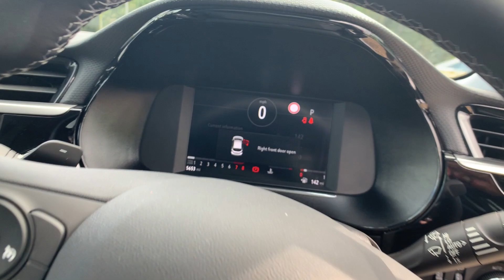Vauxhall Corsa 5 Door 1.2 Turbo Elite Nav Premium Hatchback 5dr Petrol Auto Euro 6 (s/s) (100 Ps)